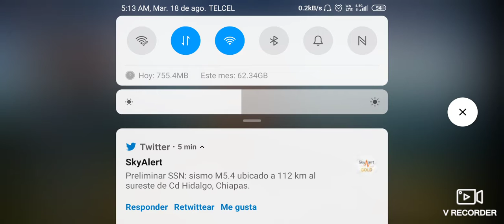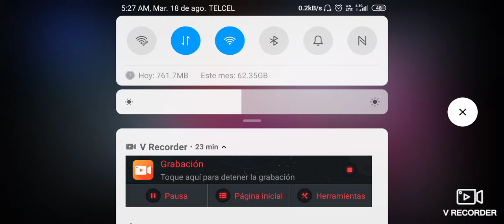Rankeado en Champions Legion con Oboro y Scorpius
Hola amigos a regresado su cochinito a las andadas después de un tiempo fuera del radar.